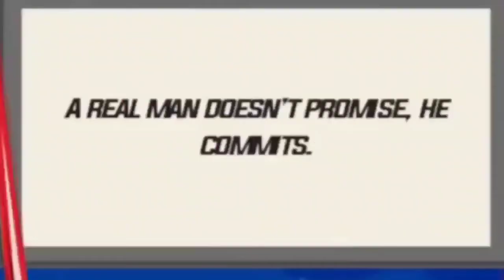This girl makes ollie get HEATED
This moment was hilarious,  man adit has terrible taste in women.